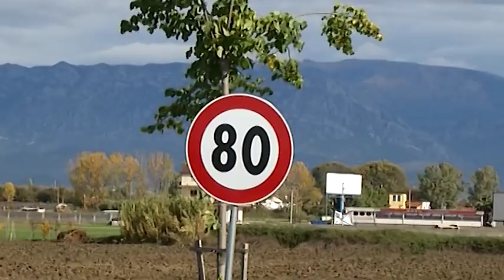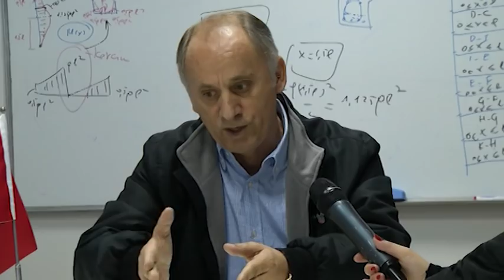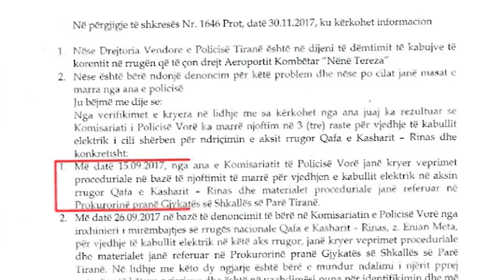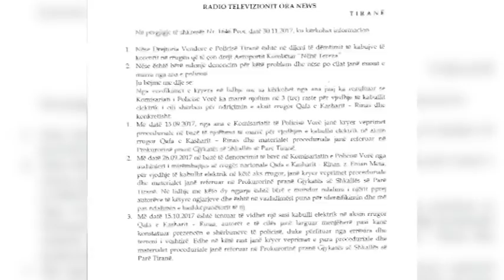BOOM/ Rruga e Rinasit e pandriçuar, nuk i plotëson kushtet në shërbim të aeroportit (14.12.2017)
Rruga e Rinasit e ndërtuar për ti shërbyer aeroportit "Nënë Tereza" nuk funksionon më si e tillë, pasi ka një sërë problematikash, ku më kryesorja është mungesa e ndriçimit.

Ajo u ndërtua si një rrugë tagenciale, e cila do të funksiononte për të të  çuar më shpejt drejt aeroportit, por një gjë e tillë nuk ekziston, pasi shpejtësia e lejuar është 50 km/h. Eksperti për sigurinë rrugore Artur Sulçe tha për BOOM se një  elemet tjeter i gabuar janë pemet të cilat pengojnë fushëpamjen e drejtuesve te automjeteve. Element tjetër janë ndërhyrjet nga nyjet nën nivel të njohura si rrugët dytësore por qe nuk duhet te ishin te lejuara ne nje rruge tangenciale.

BOOM mësoi se në këtë rrugë janë vjedhur kabujt e energjisë elektrike. Policia sqaroi se për këtë  është arrestar një person, ndërsa për tre të tjerë materialet janë depozituar në Prokurorinë e Tiranës.